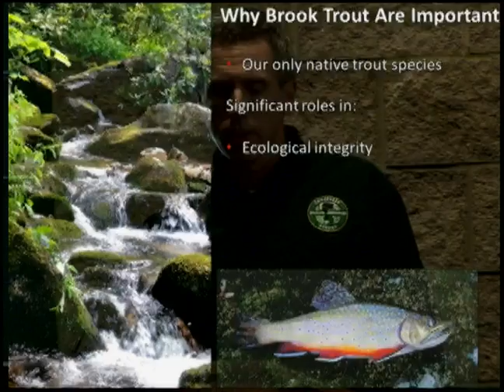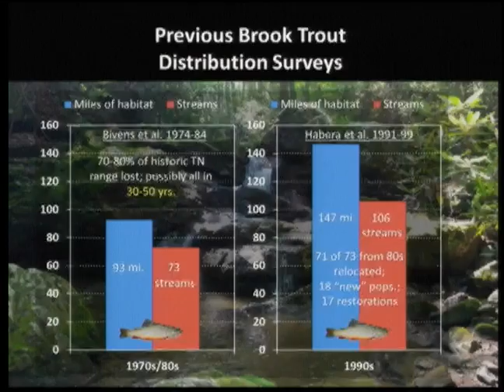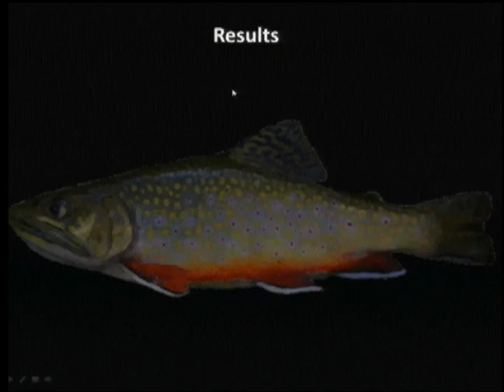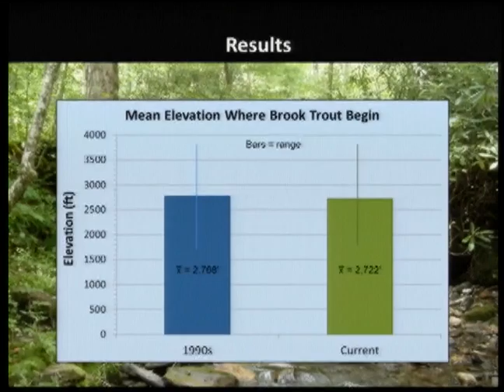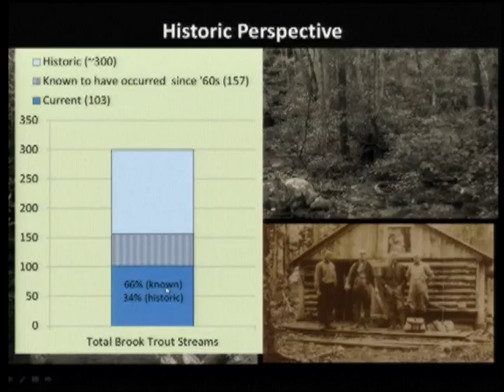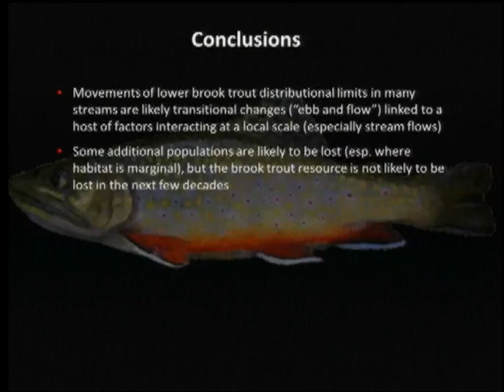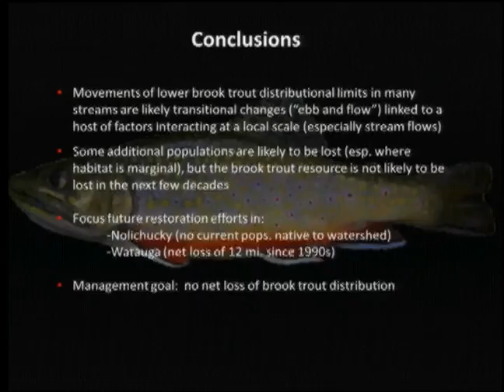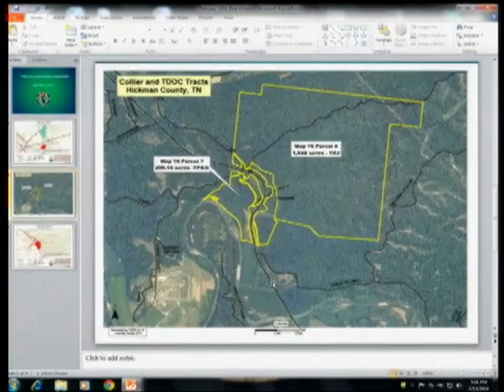TFWC Committee Meeting 021314.5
Part 5: Brook Trout Update, Legislature Update, Real Estate Report

February 13, 2014 Committee Meeting of the Tennessee Fish & Wildlife Commission held in Nashville, TN.